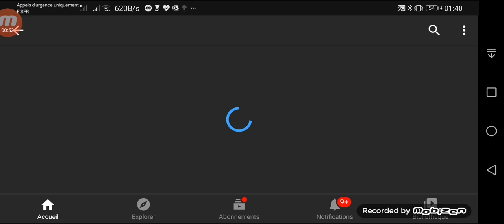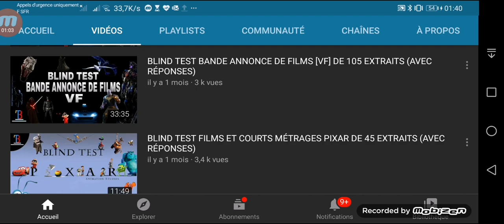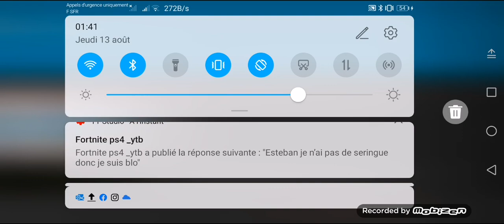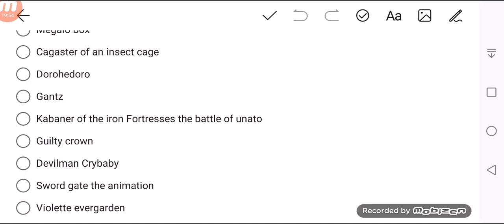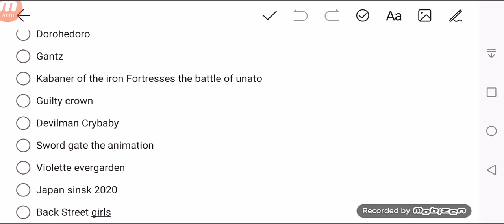Blind test spécial animé #1